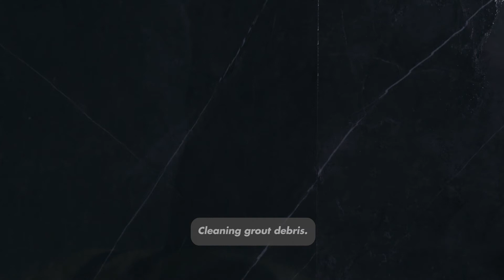Xlight wall installation